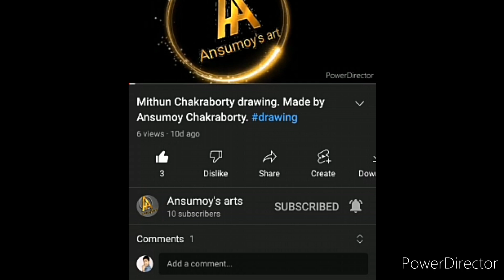Arambagh tv Safikul Islam Ansumoy Chakraborty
Arambagh drawing ॥ Ansumoy Chakraborty